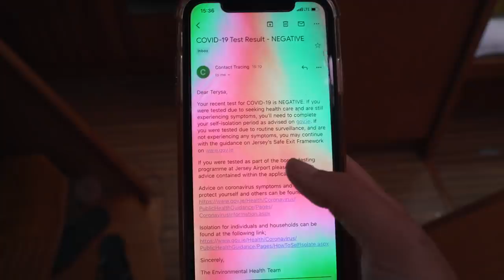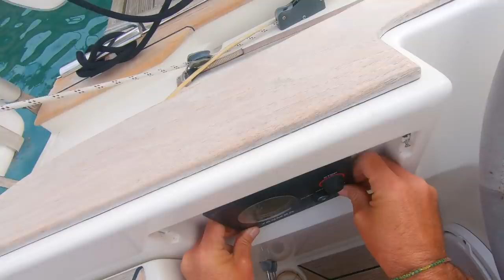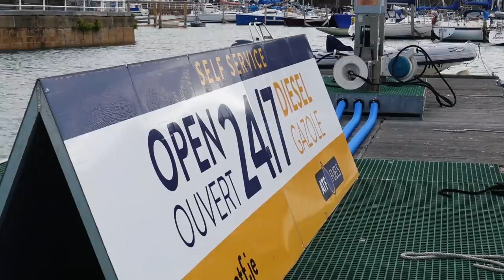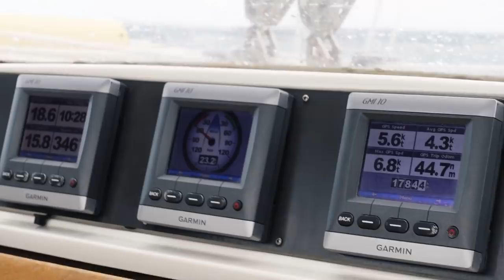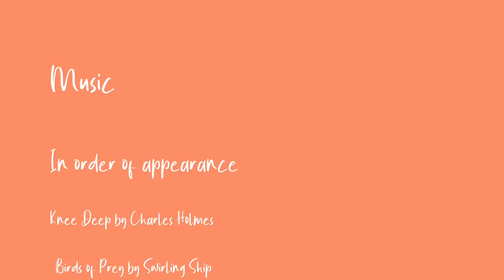A Really Tough Decision | Sailing Ruby Rose Ep 144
Sometimes living on a boat and being a full-time cruiser requires some tough decision making. This week we're all set to leave Jersey and sail to the UK... until the weather has other ideas. We drop the lines and head out to sea, but then make the tough decision to turn around and head back to port. Would you have done the same?

Timestamps:
00:00 Coming up this episode
01:39 Still in quarantine
06:00 Brain swab! 😬
11:45 Freedom!
16:51 Time to leave! (or is it...?)

MUSIC